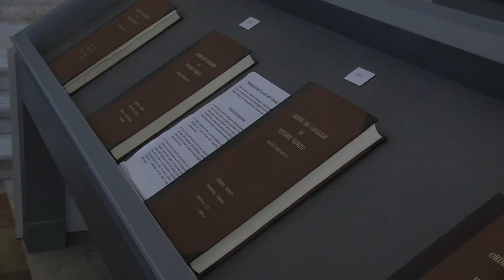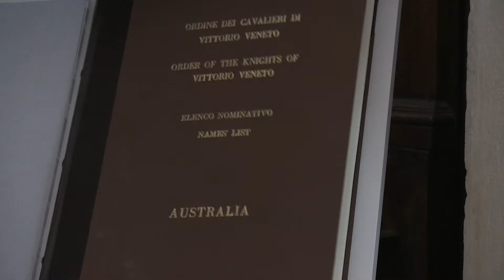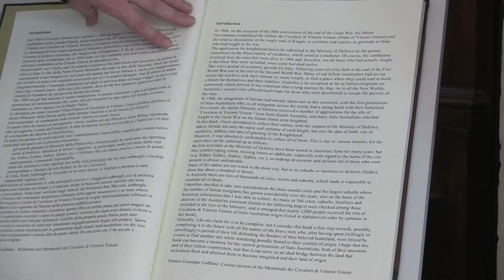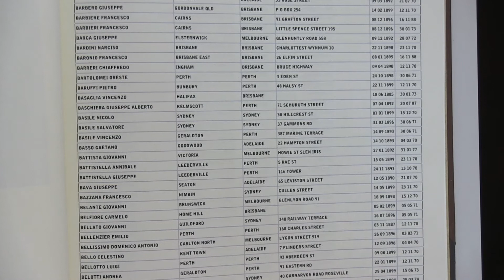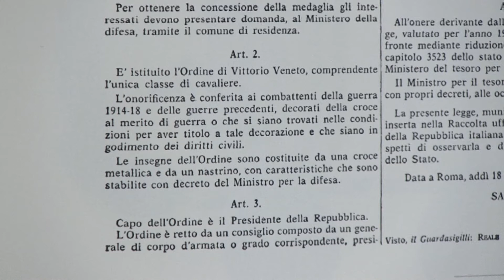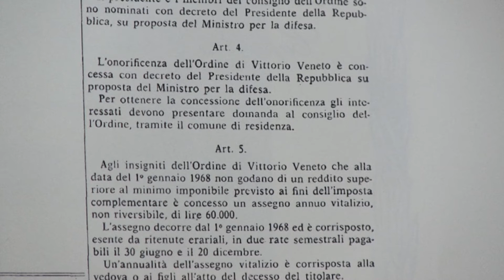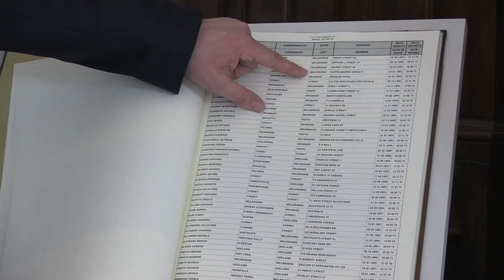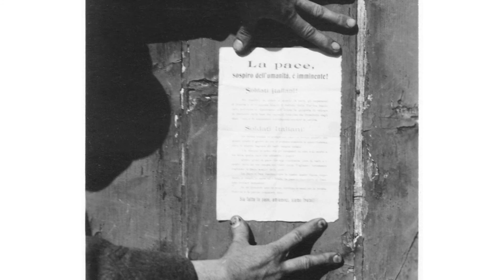Il Memoriale dei Cavalieri di Vittorio Veneto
IL MEMORIALE DEI CAVALIERI
DI VITTORIO VENETO

Il 21 gennaio 2017 nell’ex chiesa di San Paolo al Piano, annessa al Museo, è stato allestito, in modo permanente, il Memoriale dei Cavalieri di Vittorio Veneto.
L’Ordine dei Cavalieri di Vittorio Veneto è stato istituito con Decreto del Presidente della Repubblica il 18 marzo 1968, in occasione del cinquantesimo della Vittoria ed è costituito da tutti i veterani combattenti, in vita, della guerra del 15-18.
Il 25 maggio del 1972 è nata l’Associazione Nazionale Cavalieri Ordine di Vittorio Veneto costituita dai Cavaliere dell’Ordine di Vittorio Veneto, dalle loro vedove e dai loro discendenti di I grado, attualmente in quiescenza.
l “Memoriale dei Cavalieri di Vittorio Veneto” attualmente  contiene 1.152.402 corrispondenze nominative  appartenenti alle Regioni di tutta Italia e agli insigniti esteri presenti in ben 88 nazioni. Il “Memoriale” è consultabile tramite postazione multimediale touchscreen da cui è anche possibile stampare un attestato che certifica la presenza dell’insignito negli elenchi dei Cavalieri di Vittorio Veneto.

In sede è possibile inoltre consultare i 12 volumi cartacei con gli elenchi nominativi di tutti gli insigniti delle Regioni Veneto, Friuli-Venezia Giulia e Trentino-Alto Adige e della provincia di Rieti e degli insigniti Australia.